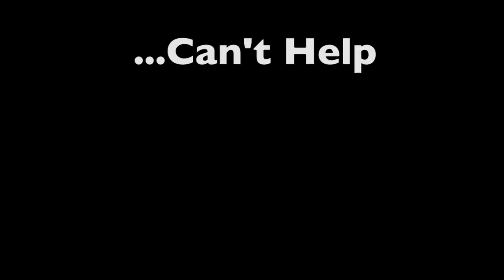Little Trouble Girl Trailer #1 - FAV2150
My Edit of a Trailer for Little Trouble Girl!!